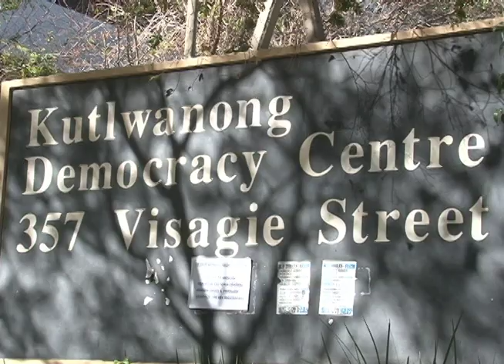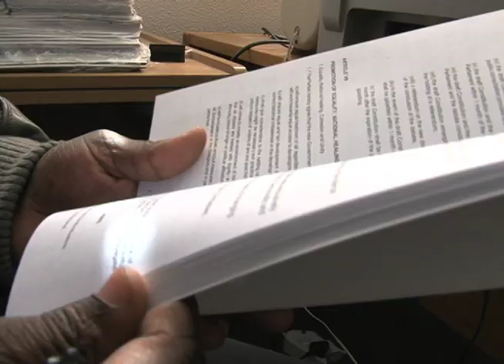Zimbabwe's Exiles Struggle in South Africa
In between being marginalized in Zimbabwe's national process and attacked in South Africa, Zimbabwe's displaced face many headaches. This is a tv report I did for VOA.